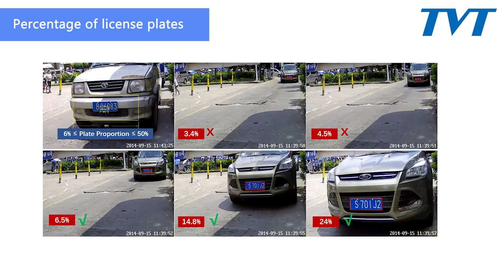4MP HD License Plate Recognition Camera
TVT license plate recognition camera helps vehicles to have better operating efficiency and more accuracy in every section from parking lots to toll plazas!

Highlights：
· IP67
· 4MP (2592 × 1520 ) @30fps
· ICR auto switch, true day/night
· Motorized lens
· Support three streams
· 3D DNR, true WDR, HLC, BLC and ROI coding
· Built-in micro SD card slot, up to 256GB
· DC12V/AC24V/PoE power supply
· Support H265+/H264+/H265/H264/MJPEG coding
· Support mobile surveillance by smart phones with iOS and Android OS
· Support license plate detection and recognition